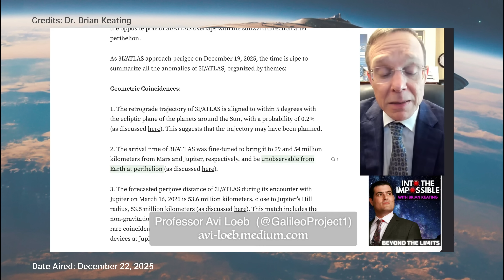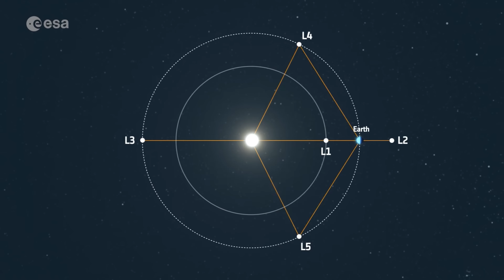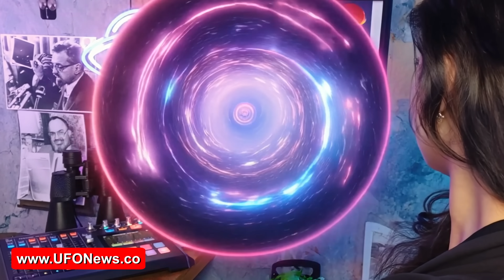3I/ATLAS PERFORMS MYSTERIOUS ACTIONS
Cristina Gomez reviews and discusses the latest strange 3I/ATLAS news updates including new Hubble telescope images revealing double jets, the mysterious sunward anti-tail, and what Harvard astronomer Avi Loeb says about its trajectory toward Jupiter's Hill radius in March 2026.

CREDITS: The Randall Carlson / Dr. Brian Keating / Avi Loeb

00:00 - Latest 3I/ATLAS Updates
02:10 - Jupiter's Hill Radius Match
04:00 - Strange Rotation Alignment
04:18 - The 16 Hour Heartbeat
05:27 - Red to Green Evolution
06:26 - Lagrange Point Connection